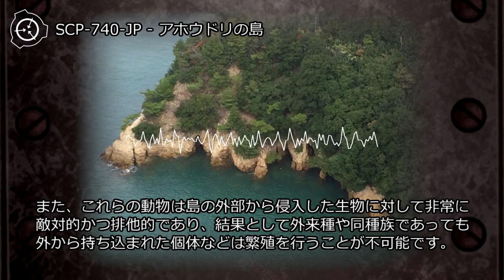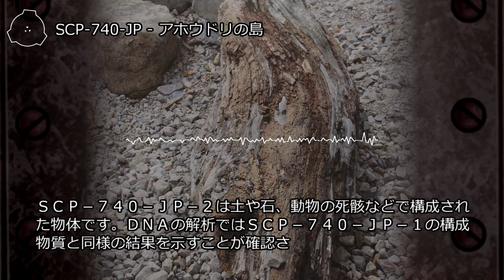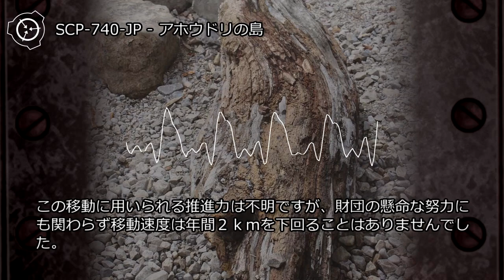SCP-740-JP - アホウドリの島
オブジェクトクラス: Euclid